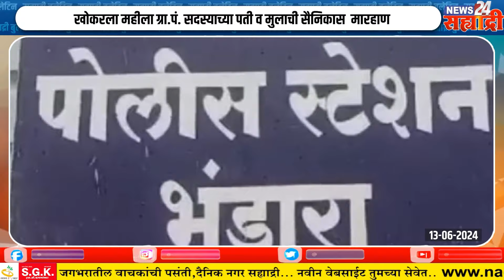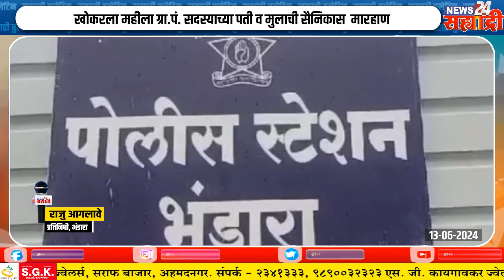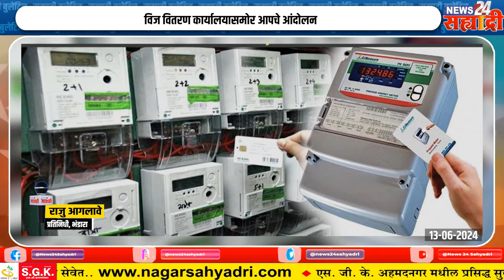सह्याद्री बुलेटिन । जीव देऊन भागणार नाही रे बाळांनो" ;पंकजा मुंडे कळवळल्या